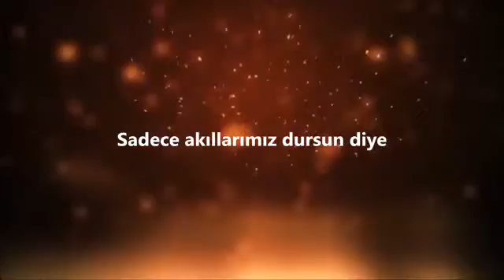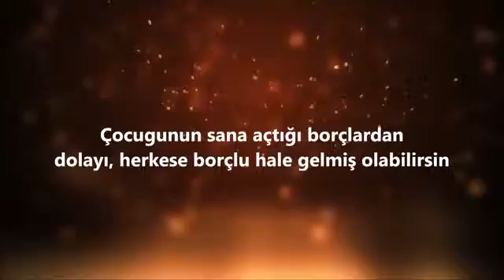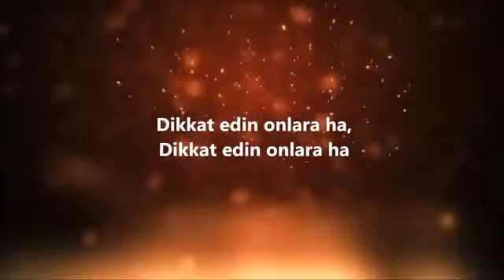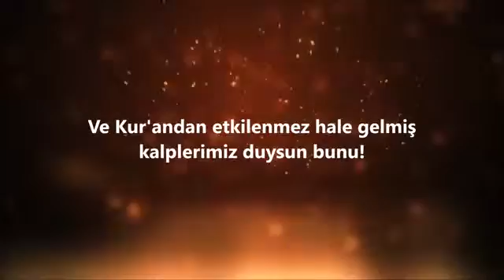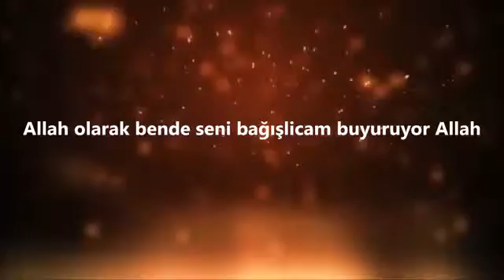7 Mart 2016